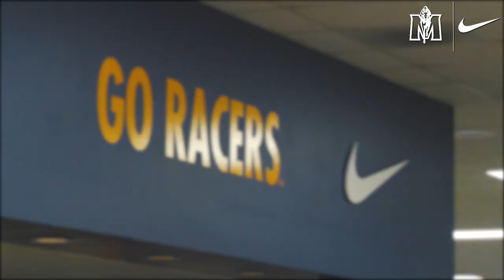Racers Football | Gameday Diary vs EIU 10-2-2021